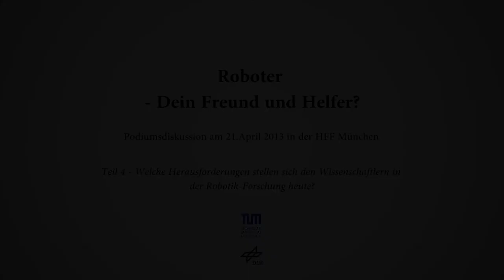Podiumsdiskussion „Roboter: Dein Freund und Helfer?" am 21.04.2013 Teil 4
Teil 4 - Welche Herausforderungen stellen sich den Wissenschaftlern in der Robotik-Forschung heute?

Podiumsdiskussion „Roboter: Dein Freund und Helfer?" am 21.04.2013 in der Hochschule für Film und Fernsehen veranstaltet vom Institut für Robotik und Mechatronik des Deutschen Zentrums für Luft- und Raumfahrt Oberpfaffenhofen und der Technischen Universität München

Roboter Dein Freund und Helfer?
Wie werden sich Roboter in Zukunft entwickeln? Düstere Gesellen wie sie oft in Science Fiction-Filmen zu sehen sind oder helfende Geister, die unser Leben erleichtern? Experten aus Forschung, Film und Philosophie diskutieren aktuelle Entwicklungen und den heutigen Stand der Forschung gemeinsam auf einer Podiumsdiskussion.